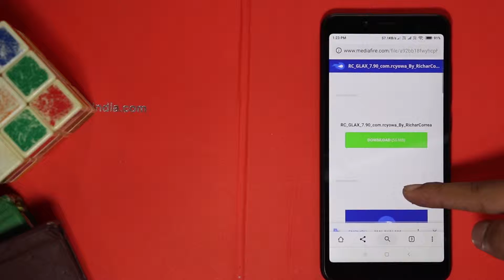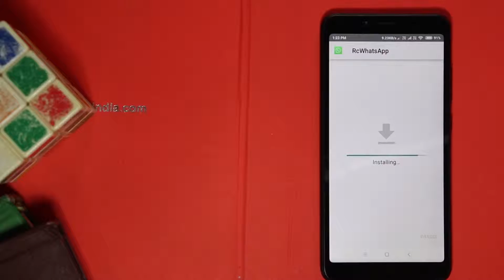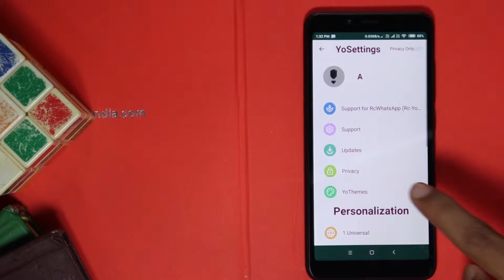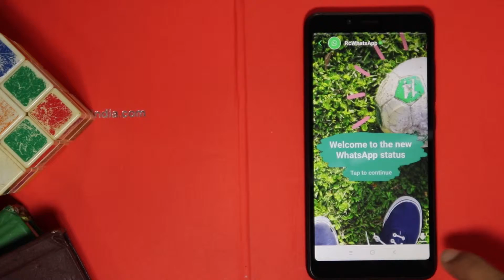ട്രിക്ക് To Get iOS WhatsApp for Android - അടിപൊളി ടിപ്പ്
Easy method to install iOS WhatsApp in Android devices. Get iPhone WhatsApp for Android with iOS WhatsApp for Android APK Trick in Malayalam